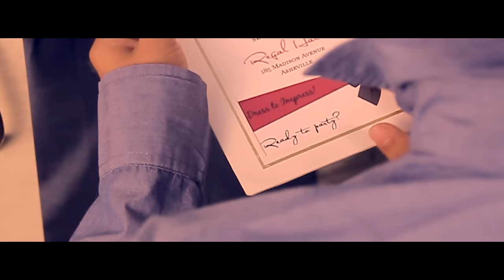Armani | Harman Chahal | Mr VGrooves | Full Video | New Punjabi Song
Gun Vs Koka | Manav Manro | Aman Samra | Mr. Vgrooves | Latest Punjabi Song 2021

Rishta (Full Video) Abhilaksh | Mr. Vgrooves | Heart Touching Sad Song 2018

Song - Armani
Singer - Harman Chahal
Cast - Vgrooves , Jesleen Slaich
Lyrics - Sadhu Chahal & Preet Bhullar
Producers - Sanam Bandesha & Harman Bandesha ( USA)
Editor - Toys
D.O.P - Vikcee
Make Up - Eddy
Director - Vivek Uppal

ringtone codes :

Vodafone CT 3882121
Idea DT 3882121
Tata Docomo SET 3882121
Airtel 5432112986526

NAHI SOORTAN DI , HAI SEERTAN DI
RANG ROOP NAA EH PEHRAWEAN DI
ETHE DIL MILDE , ROOHAN JUD JAWAN
ISHQ KHED NI FOKKE VIKHAAVEYAN DI

Song Lyrics
oye asi desiyaa cho desi billo sirre de,
 te tu high-figh sirre di rakaan aae,
 Ni tu paake armaani fire meldi,
 sadde lai armaani ' armaan' ae

2. oh ik gal sun hollywood waliye,
 ni asi mel-jol khande gaggu gill naal,
 ik udi-udi gal suni kal di,
 ke chauhndi dil tu vatauna sadde dil naal,
 jaggh hogeya mureed teri look da,
 oh jaggh hogeya mureed teri look da,
 munda tak-tak jalwe hairaan ae,

3 ni tu Ac yaa de vich rehan geejh gi,
 asi motor de behan de shukeen haan,
 ni tu laake angreji gaane bukdi,
 asi chamkilaa laake lende reen haan,
 rang mère naal rehke fikka pajau,
 oh rang mère naal rehke fikka pajau,
 tut jaana jehda kardi ghumaan aae,

4. oh asi kurte pajame de shukeen haan,
 gal tie laayi faaha jeha lagdi,
 oh jado paauni ae tu fancy je kapde,
 haye neeri angelina jolie lagdi,
 tennu top jean fabda hou kudiyee,
 oh tennu top jean fabda hou kudiyee,
 saddi kurte pajame naal shaan aae,

5. je tu dilo aakhe pyaar mainu kardi,
 jo vi sach si main tere agge rakhta,
 fer mudke na aakhi mainu rolta,
 edha putta ae suwaah desi jatt da,
 ta vi preet naal sulaah main vi karlau
 je tu chahal uyte kiyta edha maan aae,

6. ni tu university de gunh gaauni aae.
 saanu khalsa college uyte maan ae